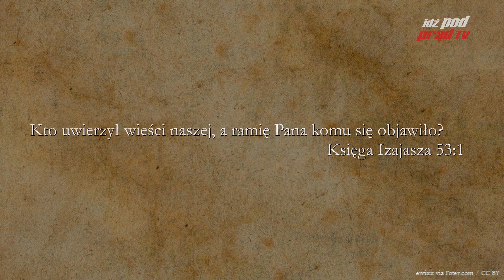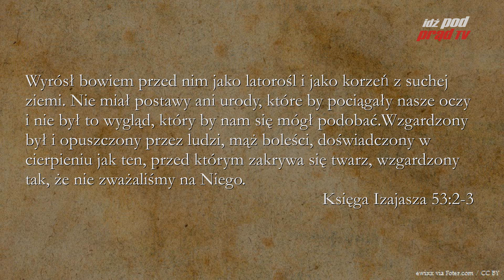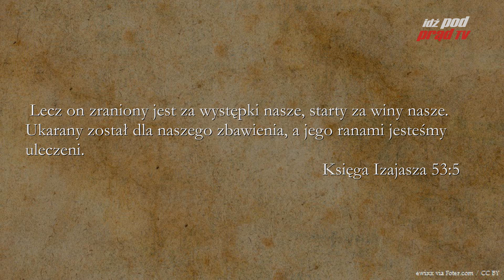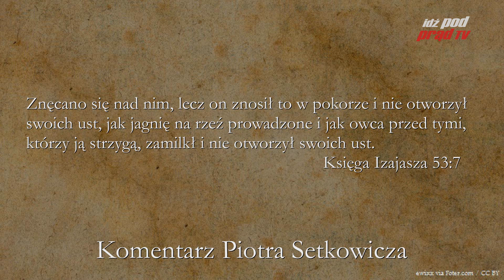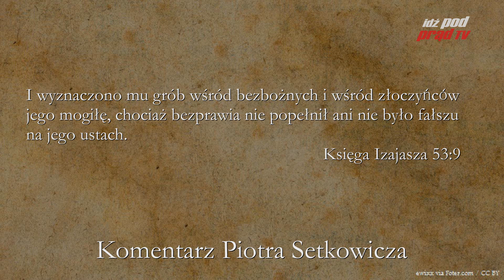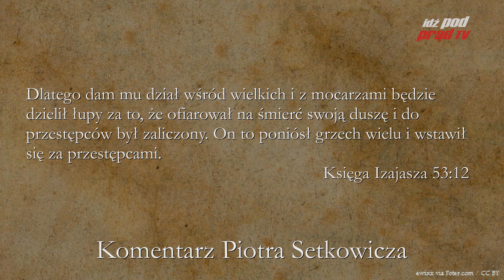BIBLIA NA CO DZIEŃ: Księga Izajasza #53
Codzienny komentarz Piotra Setkowicza do Księgi Izajasza, rozdziału czterdziestego trzeciego, części pierwszej. Biblię czyta Maciej Stadnicki. Dołącz do studium Biblii na stronie Kościoła Nowego Przymierza w Lublinie:

ZOBACZ: idzpodprad.pl